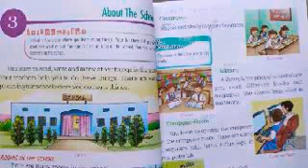About The School Class 1- Social Studies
Chapter 3
Class 1
Social Studies